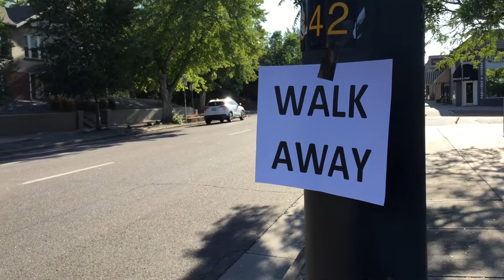Pursuit of the Whale | PW3 (Official Video)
You can find "Pursuit of the Whale" on our new album, Backlog. We're all going to have to admit it's been a weird last four years. As you will see in this video, the last several months have been testing our emotional endurance. The evidence of struggle scar our city streets. It's clear that things must change. Black lives matter. It's as simple as that.